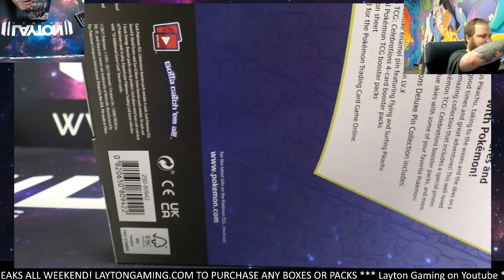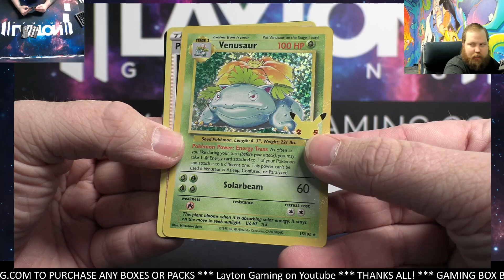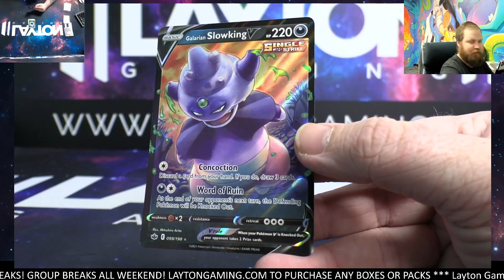Ripping a Pokemon Celebrations Zacian Box for Austin B!